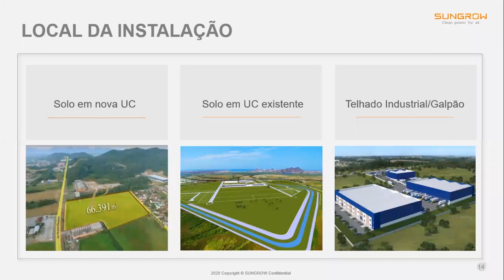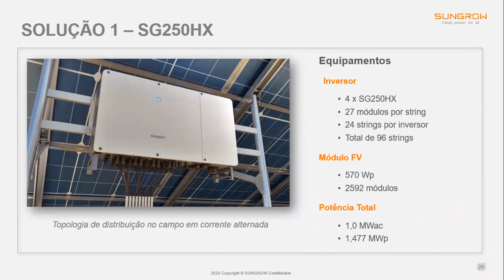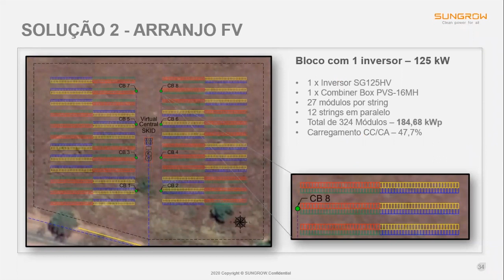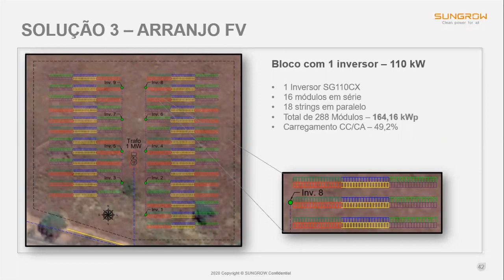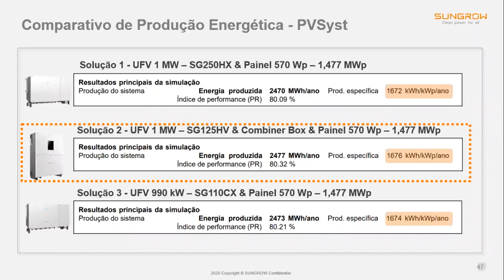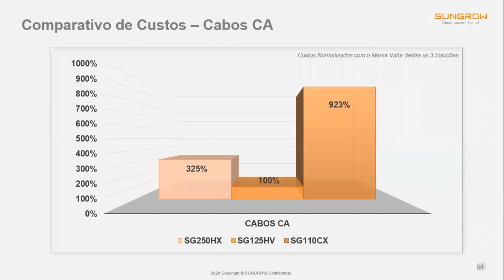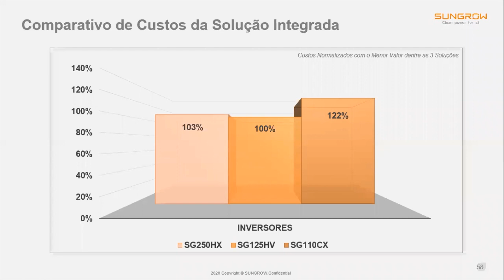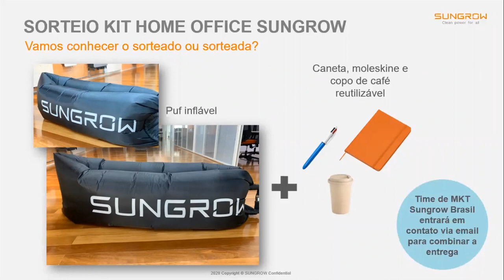Webinar Sungrow Brasil: Melhores Soluções para Usinas de 1 MW - 23/07 (PT-BR)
Assista e conheça no detalhe as melhores soluções para usinas de até 1 MW. A Sungrow tem soluções para todas as aplicações e nesse webinar serão apresentados os principais produtos, seus diferenciais e características.

Apresentado por: Isaque Guanabara e Luiz Paulo Geronimo, Especialistas de Produtos
Data da apresentação: 23/07/2020
Essa sessão faz parte de uma série de webinars apresentados pelo time de especialistas da Sungrow Brasil. Confira a playlist completa

Dúvidas, comentários e sugestões?